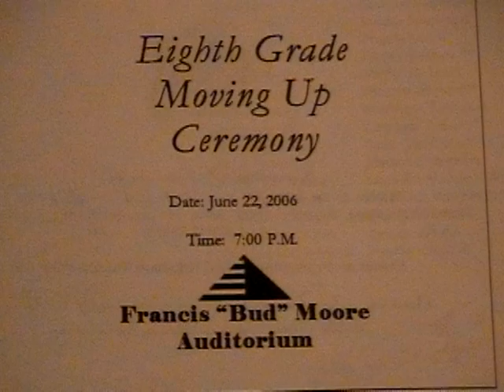NCCS 8th Grade Moving Up 6-22-06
Our thank you to the viewers who $upport our efforts to share what's best about our northern tier region ... Home Town Cable 1477 Ridge Road, Champlain, 12919. Middle school Cougars moving on up to the high school, 2006